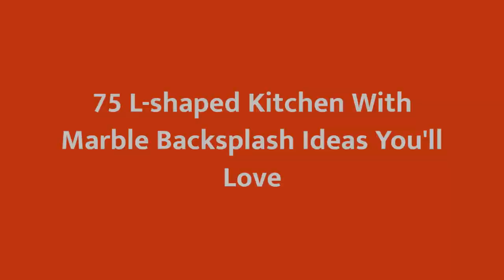75 L-shaped Kitchen With Marble Backsplash Design Ideas You'll Love 🟡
0:00:00 - Intro
0:00:12 - L-shaped Kitchen With Marble Backsplash Design Ideas You'll Love: Inspirations 1 to 25
0:03:03 - L-shaped Kitchen With Marble Backsplash Design Ideas You'll Love: Inspirations 26 to 50
0:06:07 - L-shaped Kitchen With Marble Backsplash Design Ideas You'll Love: Inspirations 51 to 75